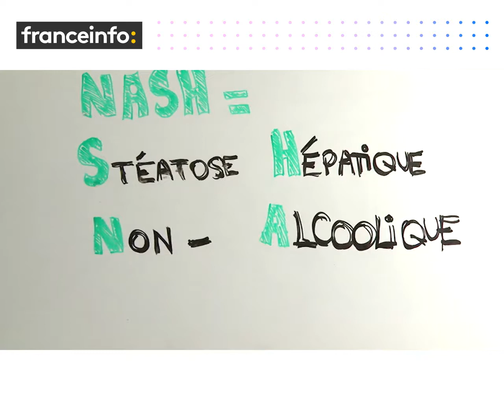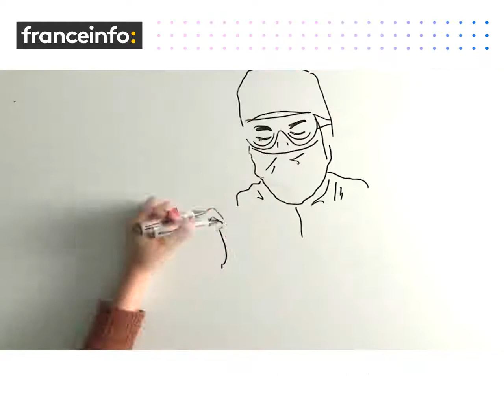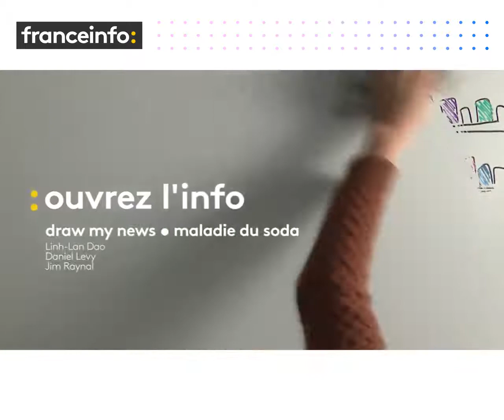La Maladie du Soda...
Les dégâts du sucre, des graisses et de la sédentarité.